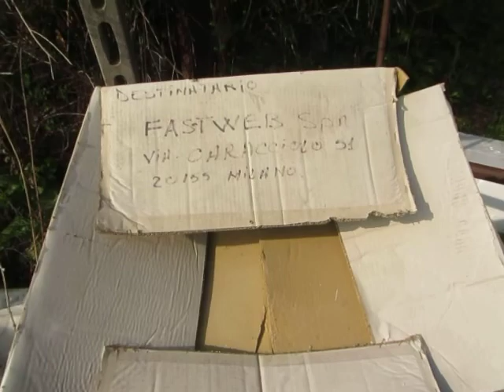BRINDISI RIMANDATO a Via CASAL di MARIO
Quando non ce n'è quare conturbas me ?

Ma c'è un Assessore all' AMBIENTE e al DECORO URBANO a ITACSARF ? BHOOOOOOOO !